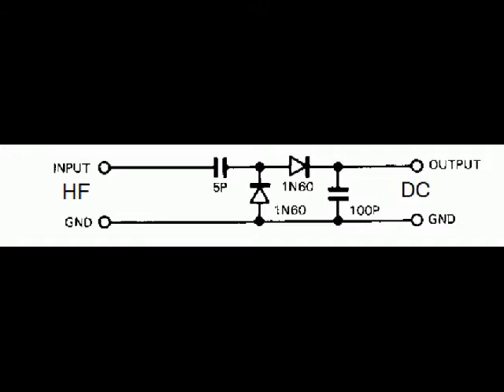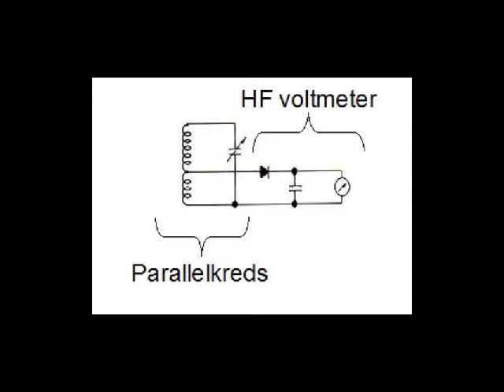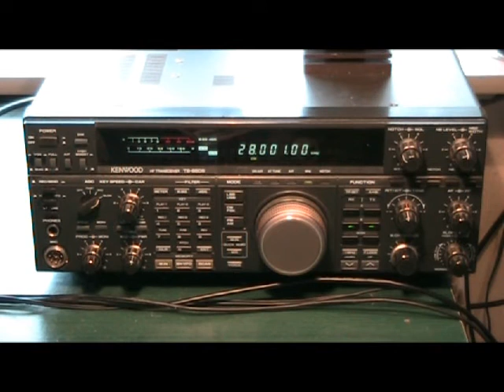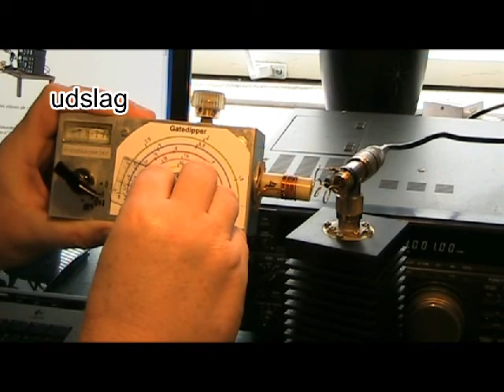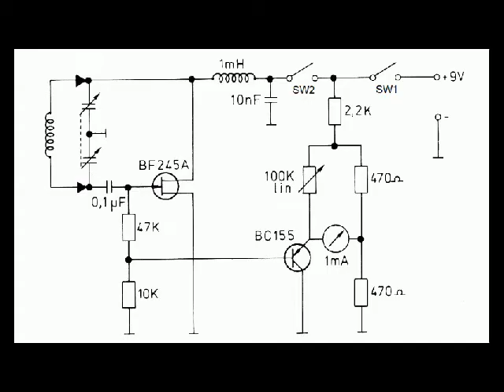Måleteknik 2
Videoen fortæller om måling med diodeprobe, absorptionsfrekvensmeter og dykmeter.

Denne video er beregnet til undervisning i B-certifikat for radioamatører. Læs mere på

This video is in Danish.